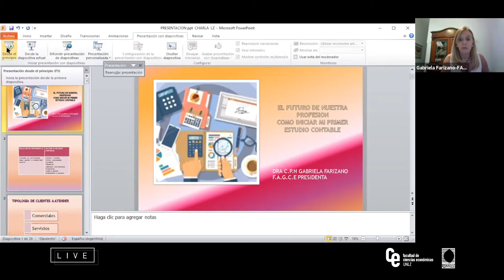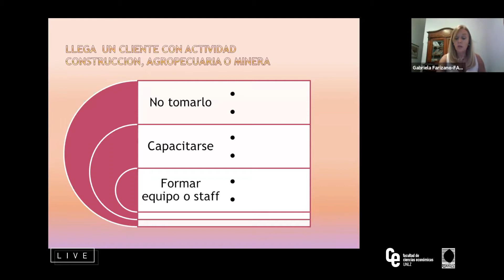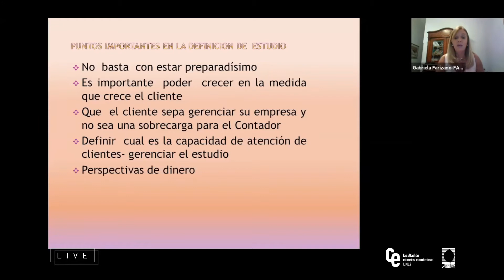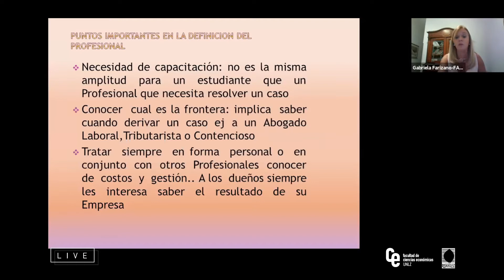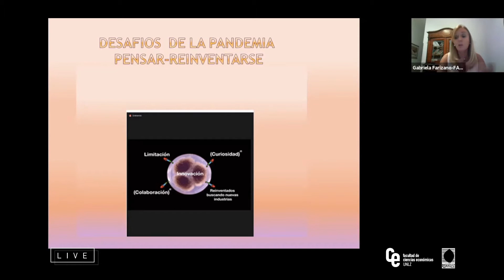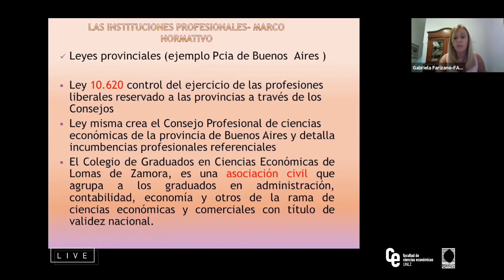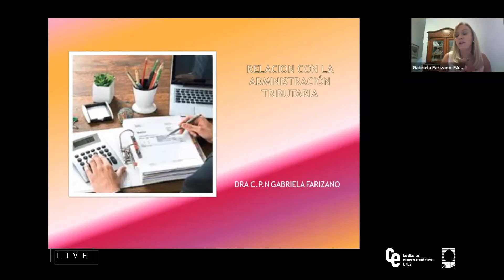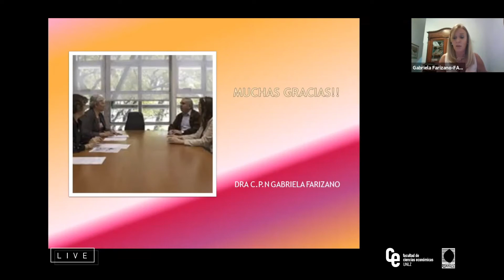📍 El Futuro de nuestra Profesión. Como iniciar mi primer Estudio.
👩‍🏫 En el encuentro, la Dra. Gabriela Farizano, Presidente de la FAGCE, disertará respecto de la forma más conveniente de iniciar el primer estudio contable, buscando la integración entre varios Profesionales, la especialización para brindar un servicio diferenciado.
Además, destacará la importancia de la participación Institucional, como una forma de acompañamiento en la búsqueda de mejoras que permitan compatibilizar el ejercicio Profesional con una mejor calidad de vida

👉 Organizada conjuntamente con el Colegio de Graduados en Ciencias Económicas de Lomas de Zamora.